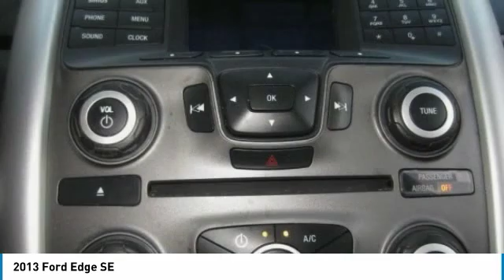2013 Ford Edge 19T314A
2013 FORD EDGE Melbourne, FL
Stock# 19T314A

Kelly Ford
776 Magnolia Ave

Boasts 27 Highway MPG and 19 City MPG! Ward's 10 Best Engines. This Ford Edge has a trusty Gas V6 3.5L/213 engine powering this Automatic transmission.

* This Ford Edge is a Bargain with These Options *
Tire pressure monitoring system, Textured black instrument panel applique, Steering wheel -inc: cruise controls, 5-way MyFord controls, audio controls, SOS post crash alert system, Solar tinted front door window glass, Single-zone air conditioning, Side-impact air bags, SecuriLock encrypted passive anti-theft system (EPATS), Second row reclining 60/40 split fold-flat bench seat -inc: fold-down armrest, Safety Canopy for (2) rows w/rollover sensor.

As reported by KBB.com: The Ford Edge offers a balanced ride, multiple engine choices, and a wide range of tech and amenity options that can morph it from a sub-$30,000 family hauler to a powerful, blinged-out machine reaching over $45,000.

For a must-own Ford Edge come see us at Kelly Ford, 776 Magnolia Ave, Melbourne, FL 32935. Just minutes away!